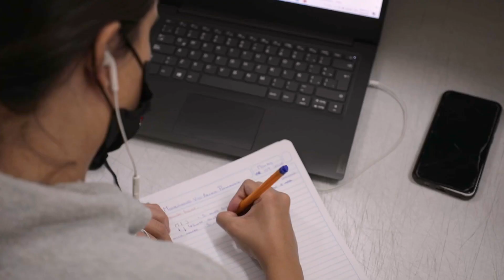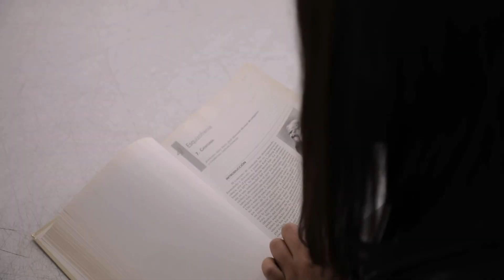Licenciatura en Psicología